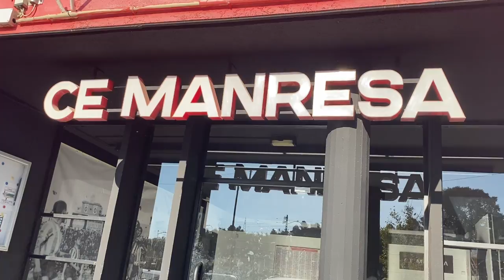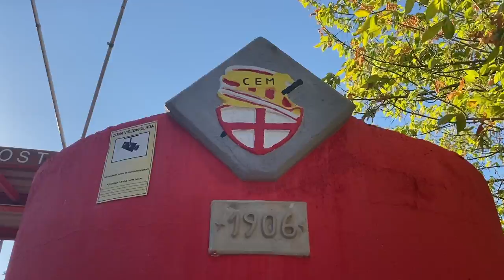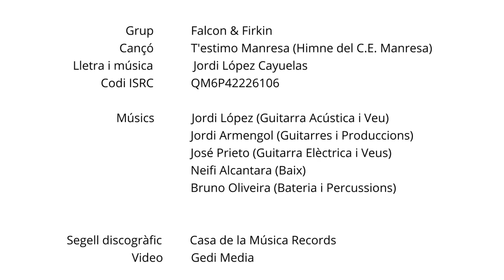Falcon & Firkin - T'estimo Manresa (Himne del C.E. Manresa) (Videoclip Oficial)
Cançó inclosa en el Disc “Saint Germain Avenue”
ISRC: QM6P42226106

LLETRA:

Del Vell Pujolet al Nou Congost
Sempre hem sentit aquests colors
Volem que tota la ciutat
Bategui fort al teu costat
I ens representi a cada instant

Centre d’Esports Manresa
Et portem sempre a dins
T’estimo molt Manresa
Junts farem el camí

Centre d’Esports Manresa
Si caminen tots junts
Estem amb tu Manresa
Arribarem més lluny, molt més lluny

Som gent molt jove i de vermell
Tenim la força i sentiment
Volem aprofitar el moment
Jugarem i lluitarem
I l’escut defensarem

Convertim la il·lusió en la nostra gran passió
No es pot vèncer a qui mai deixa de lluitar
Alçarem la nostra bandera
I serem més grans del que abans érem
I això ens farà mirar endavant
I això ens farà encara més grans

Uooo, Manresa
Uoo, oo
Uooo, Manresa
Uoo, oo

Uooo, Manresa
Uoo, oo
Uooo, Manresa
Uoo, oo

Uooo, Manresa
Uoo, oo
Uooo, Manresa
Uoo, oo

Uooo, Manresa
Uoo, oo
Uooo, Manresa
Uoo, oo
Uoo, oo